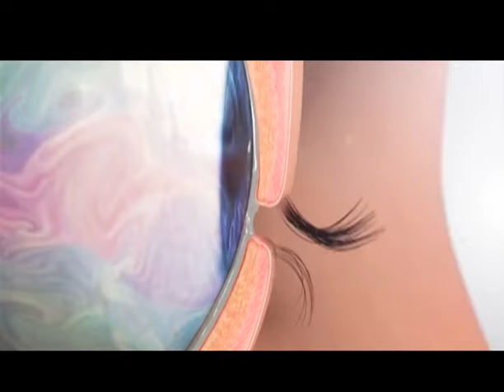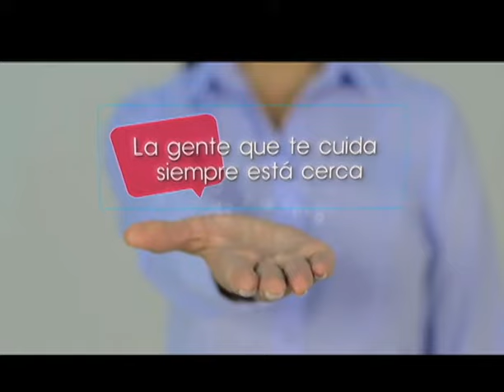INVESTIGACION DE LA FON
Investigación sobre el Terigio de la Fundación Oftalmológica Nacional.